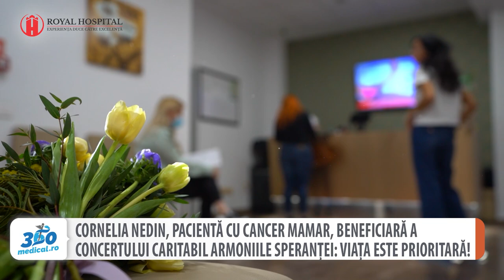Pacientă cu cancer, beneficiară a concertului caritabil Armoniile Speranței: Viața este prioritară!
Cancerul de sân, cea mai frecventă formă de cancer la femei, nu ține cont de vârstă, profesie ori culoarea pielii. În fața acestei maladii, orice femeie se simte vulnerabilă, răvășită, pierdută și are nevoie de ajutor.